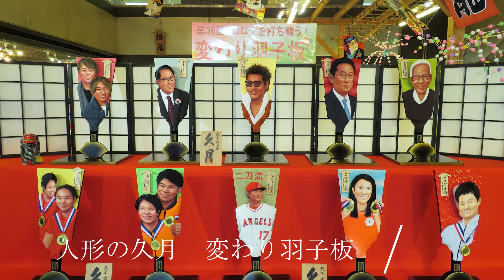人形の久月 変わり羽子板 2021年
令和3年12月7日(火)、今年明るい話題を提供して下さった人物を題材にした2021年話題の人「変わり羽子板」(全10点)を、浅草橋総本店1階にて発表いたしました。
（各一点非売品）

羽子板とは女の子の赤ちゃんが初めて迎えるお正月にその子だけの“お守り”として贈られます。　旧暦の12月から1月の間は十二支による暦の上で「丑・寅」にあたり、「鬼門（よくない結果が起こりやすい時）」の時期となり、その時期を生命力の弱い赤ちゃんが無事に通過できるようにという願いが込められて、室町時代頃より魔除けとしての習慣が出来ました。
羽子板遊びでつく羽根の黒くて堅い玉は「無患子(むくろじ)」といい、「子が患わ無い」とも読めるように、無病息災のお守りの意味もあります。また、「はね」が飛ぶさまが病気を運ぶ蚊を食べるトンボに似ていることから、子どもが蚊に刺されないように、病気にならないようにとの願いも込められました。
江戸時代に入ると、現代でいうブロマイドのように歌舞伎役者などをかたどった押絵羽子板が流行しました。弊社の変わり羽子板も今年明るい話題を提供した方を題材としており、本年明るい話題を提供した方の運気をお借りして、災いをはねのけ、来年が良い年となるようにと祈願して制作しております。

今年は、コロナ禍の中での東京五輪の開催、総理大臣の交代、メジャーリーグでの日本人初快挙、ノーベル物理学賞受賞、人気グループ嵐のW結婚、ビッグボスの就任など、様々な話題がありました。そんな明るい話題を提供して下さった人物をモチーフに、【国際・社会】から1点1人、【政治】から2点2人、【芸能】から1点2人、【スポーツ】から6点8人と合計10点/13人の羽子板を制作・発表しました。